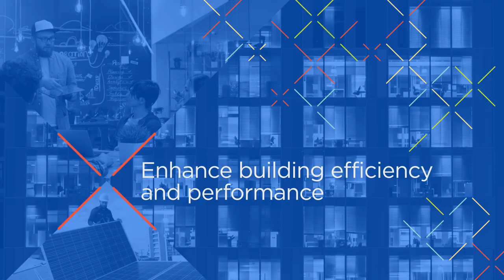Greenbuild 2018 | Human x Nature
The green building movement embraces all of humanity by making sustainable buildings and environments accessible to everyone, and in doing so, benefits the natural environment all around us.

This is Greenbuild: The Intersection of Humanity & The Built Environment